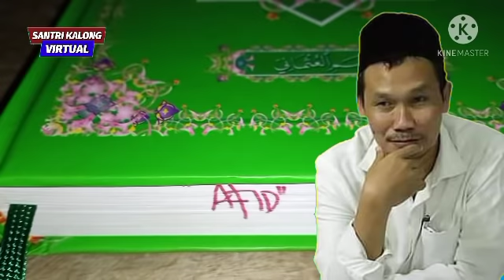Gus baha. Fatwa Imam Syafii yang kontroversial.